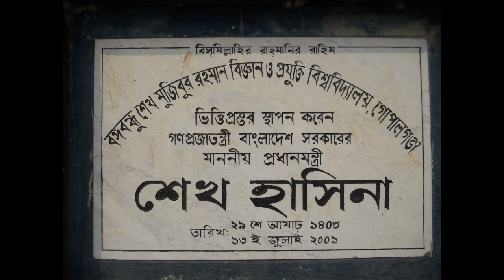Bangabandhu Sheikh Mujibur Rahman Science and Technology University || Documentary 2017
This is a documentary video.  You can know about this university nicely. Thank you so much.

Music content: Inspiring Uplifting Indie Folk